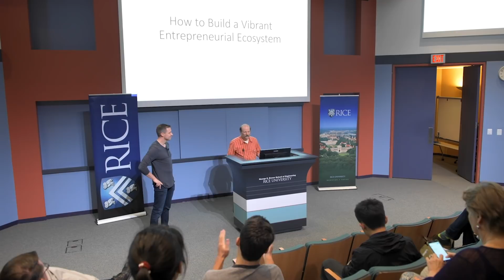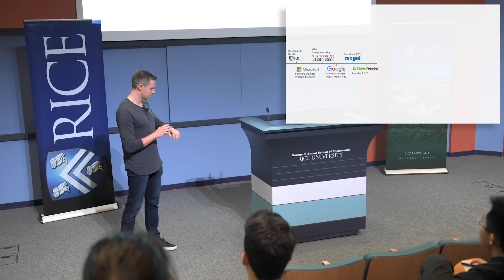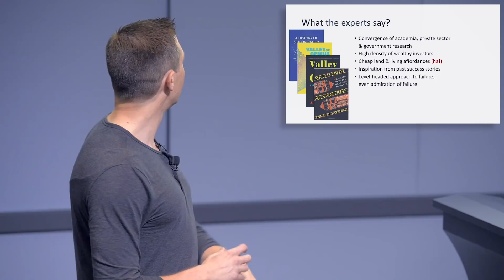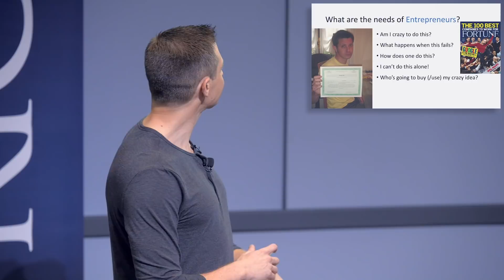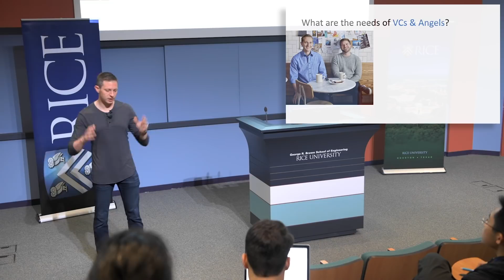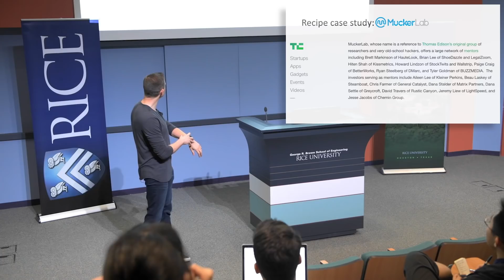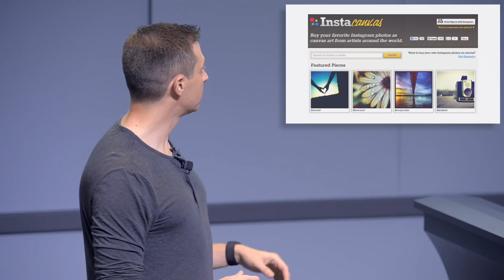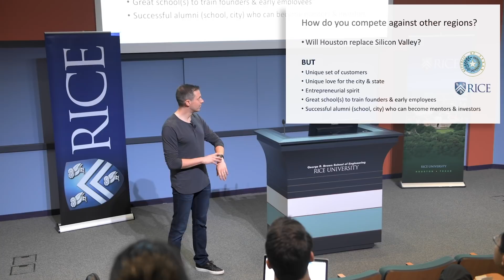Recipe for a Vibrant Entrepreneurial Ecosystem - Yan-David Erlich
Ken Kennedy Institute for Information Technology & Liu Idea Lab for Innovation and Entrepreneurship Technology Innovation Lecture Series

Abstract: Silicon Valley has been the epicenter of technology startup formation since the days of Fairchild Semiconductor (1957). Today, as “software eats the world” and tech becomes a predominant driver – and disruptor – of new jobs, communities need to become vibrant tech centers to thrive in tomorrow’s tech-driven economy. Can a city replicate Silicon Valley’s success? We look at what made Silicon Valley fruitful in the first place, look at some early wins in other geos (Boston, New York, LA), and try to formulate a recipe for how to build a vibrant technology ecosystem.

Biography: Yan-David Erlich (“Yanda”) has been an active early-stage investor and advisor for a decade — and has been among the earliest backers of category-defining companies including Mixer Labs (acquired by Twitter), Thumbtack, MasterClass, CircleUp, Rocksbox, ApartmentList, Buddybuild and more. His angel returns are over 30x.

 Yan-David has unique ability to connect with entrepreneurs because he was himself a 4-time venture-backed Founder/CEO. Most recently, he founded Parsable: a mobile collaboration & workflow platform for industrial teams. Parsable counts leading Global Fortune 500s including Schlumberger, Unilever, and DuPont Pioneer as customers and is backed by a combination of top-tier Silicon Valley VCs  — Lightspeed, First Round Capital, Andreessen Horowitz, Google Ventures, and Kleiner Perkins — and the venture arms of some of the world’s largest industrials. Prior, Mr. Erlich founded and was the CEO of ChoiceVendor, an information transparency marketplace connecting small & medium sized businesses (SMBs) with vendors and service providers across a breadth of verticals. The company was acquired by LinkedIn (LNKD) in 2010. Yan-David was also the Founder & CEO of Mogad, a synchronous communication service which was acquired by iSkoot (now a division of Qualcomm) in 2008, and of Happiness Engines, an AI-driven sales assistant.

Yan-David helped start and is a Venture Partner at Mucker Lab and Mucker Capital, respectively Southern California’s premier venture accelerator and seed stage fund. He’s been an Entrepreneur in Residence at top Silicon Valley venture firms Matrix Partners, Trinity Ventures, and Battery Ventures.

Yan-David started his career with software engineering and product management roles at both Google (focused on digital media consumer products & advertising) and Microsoft (focused on subscription platform services & hosted productivity services). He holds Bachelor of Science degrees both in Computer Science and Electrical & Computer Engineering from Rice University (Phi Beta Kappa) and an MBA from Stanford’s Graduate School of Business where he was an Arjay Millar Scholar. Mr. Erlich been featured in Forbes, Fortune, Fox, the Wall Street Journal, and the World Economic Forum (WEF).